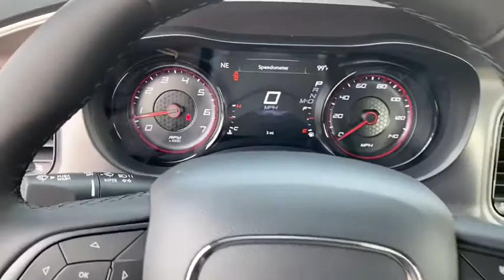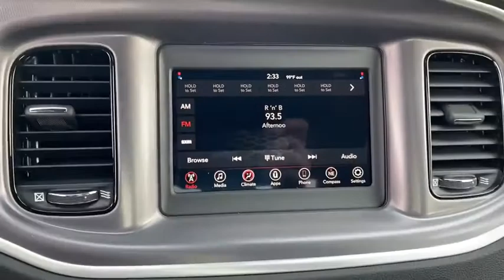2020 Dodge Charger Norco, Corona, Riverside, San Bernardino, Ontario, CA 20D1044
Octane Red Pearlcoat New 2020 Dodge Charger available in Norco, California at

Priced below KBB Fair Purchase Price!2020 Dodge Charger SXT Octane Red Pearlcoat 4D Sedan SXT RWD 8-Speed Automatic 3.6L V6 24V VVT19/30 City/Highway MPGTo see more quality vehicles like this one right here just or dial . Price includes: $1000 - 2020 Bonus Cash 20CLA. Exp. 09/30/2020 $1500 - California 2020 Bonus Cash CACLA . Exp. 09/30/2020 $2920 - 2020 National Retail Consumer Cash 20CL1. Exp. 09/30/2020
Wheels: 17 x 7.0 Painted Cast Aluminum,Wheels: 20 x 8.0 Black Noise Painted,Cloth Sport Seat,Radio: Uconnect 4 w/7 Display,Blacktop Package (Fleet) (DISC),Front License Plate Bracket,Rear Armrest w/Cupholder Seat,Gloss Black I/P Cluster Trim Rings,Gloss Black Fascia Applique,Satin Black Dodge Tail Lamp Badge,Dodge Grille Badge,Satin Black Charger Decklid Badge,Black 1-Piece Performance Spoiler,4-Wheel Disc Brakes,6 Speakers,Air Conditioning,Electronic Stability Control,Front Bucket Seats,Front Center Armrest,Leather Shift Knob,ParkView Rear Back-Up Camera,Tachometer,ABS brakes,Anti-whiplash front head restraints,Brake assist,Bumpers: body-color,Delay-off headlights,Driver door bin,Driver vanity mirror,Dual front impact airbags,Dual front side impact airbags,Four wheel independent suspension,Front anti-roll bar,Front dual zone A/C,Front reading lights,Fully automatic headlights,Illuminated entry,Knee airbag,Low tire pressure warning,Occupant sensing airbag,Outside temperature display,Overhead airbag,Overhead console,Panic alarm,Passenger door bin,Passenger vanity mirror,Power door mirrors,Power driver seat,Power steering,Power windows,Rear anti-roll bar,Rear reading lights,Rear seat center armrest,Rear window defroster,Remote keyless entry,Speed control,Split folding rear seat,Steering wheel mounted audio controls,Telescoping steering wheel,Tilt steering wheel,Traction control,Trip computer,Variably intermittent wipers,Speed-Sensitive Wipers,Compass,Rear door bins,AM/FM radio: SiriusXM,Apple CarPlay/Android Auto,BLACK  CLOTH SPORT SEAT,OCTANE RED PEARLCOAT,WHEELS: 20 X 8.0 BLACK NOISE PAINTED,BLACKTOP PACKAGE  -inc: Gloss Black Fascia Applique  Gloss Black I/P Cluster Trim Rings  Black 1-Piece Performance Spoiler  Satin Black Charger Decklid Badge  Satin Black Dodge Tail Lamp Badge  Dodge Grille Badge,ENGINE: 3.6L V6 24V VVT  (STD),BLACKTOP PACKAGE  -inc: Gloss Black Fascia Applique  Gloss Black I/P Cluster Trim Rings  Black 1-Piece Performance Spoiler  Satin Black Charger Decklid Badge  Satin Black Dodge Tail Lamp Badge  Dodge Grille Badge,FRONT LICENSE PLATE BRACKET,TIRES: P245/45R20 BSW AS PERFORMANCE,Rear Wheel Drive,Power Steering,ABS,4-Wheel Disc Brakes,Brake Assist,Aluminum Wheels,Tires - Front All-Season,Tires - Rear All-Season,Temporary Spare Tire,Power Mirror(s),Rear Defrost,Intermittent Wipers,Variable Speed Intermittent Wipers,Daytime Running Lights,Automatic Headlights,MP3 Player,Auxiliary Audio Input,Satellite Radio,MP3 Player,Steering Wheel Audio Controls,Auxiliary Audio Input,Requires Subscription,Bluetooth Connection,Power Driver Seat,Driver Adjustable Lumbar,Power Driver Seat,Driver Adjustable Lumbar,Pass-Through Rear Seat,Rear Bench Seat,Adjustable Steering Wheel,Trip Computer,Power Windows,Leather Steering Wheel,Keyless Entry,Power Door Locks,Keyless Start,Keyless Entry,Power Door Locks,Remote Trunk Release,Cruise Control,Multi-Zone A/C,A/C,Cloth Seats,Bucket Seats,Driver Vanity Mirror,Passenger Vanity Mirror,Driver Illuminated Vanity Mirror,Passenger Illuminated Visor Mirror,Floor Mats,Remote Engine Start,Keyless Start,Smart Device Integration,Power Windows,Power Door Locks,Trip Computer,Engine Immobilizer,Traction Control,Stability Control,Traction Control,Front Side Air Bag,Rear Parking Aid,Tire Pressure Monitor,Driver Air Bag,Passenger Air Bag,Front Head Air Bag,Rear Head Air Bag,Passenger Air Bag Sensor,Knee Air Bag,Child Safety Locks,Back-Up Camera